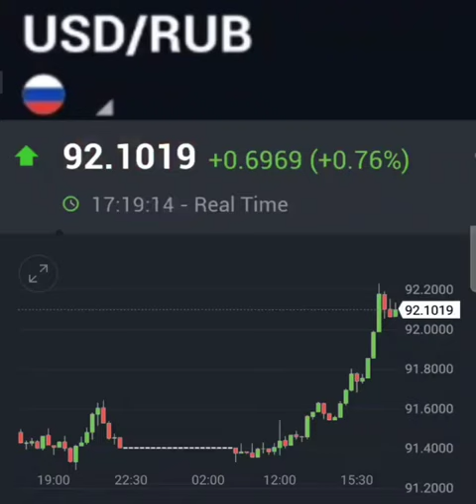Курс валют USD/RUB - 92 доллара США ( USD ) в рублях ( RUB ) сегодня Российский рубль